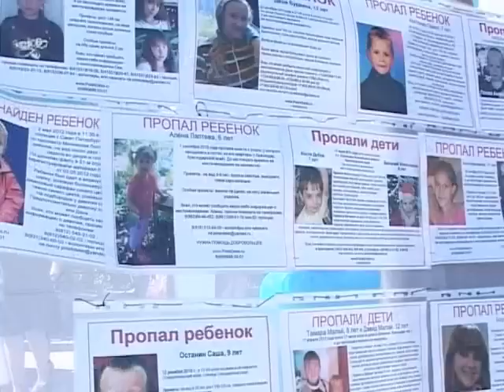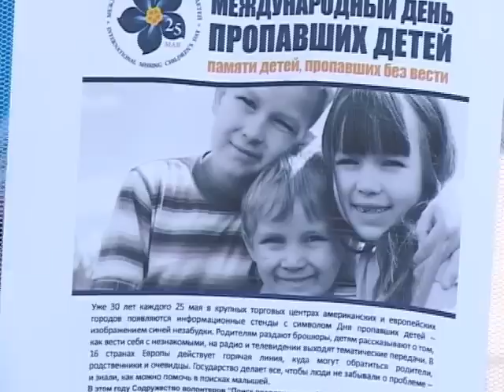Всемирный день поиска детей отметили в Череповце